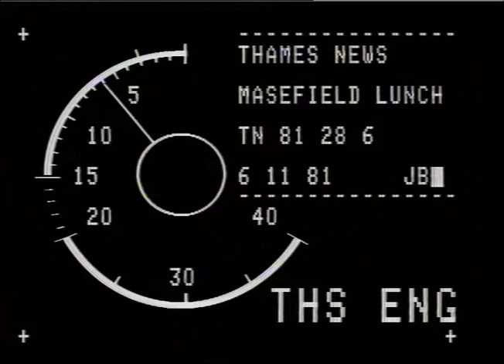6.11.81 SIR PETER MASEFIELD RETIREMENT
THAMES NEWS. 6.11.81 SIR PETER MASEFIELD RETIREMENT _x000D_
TN 81/23/16 PM London Transport Chairma